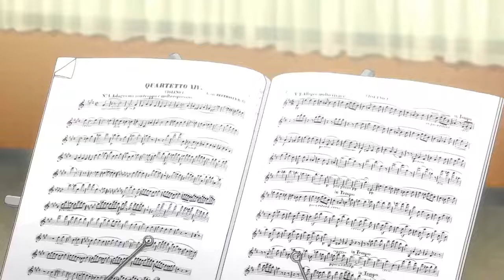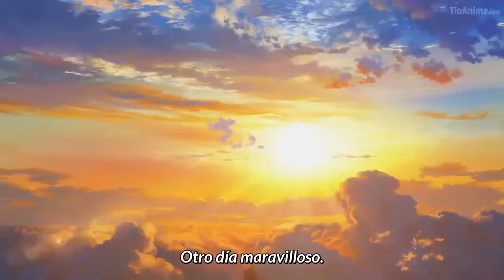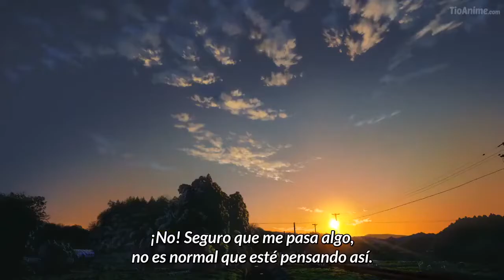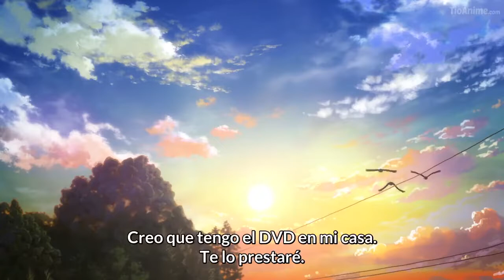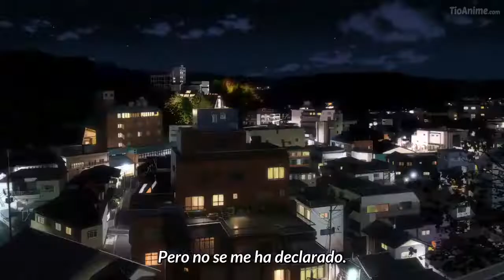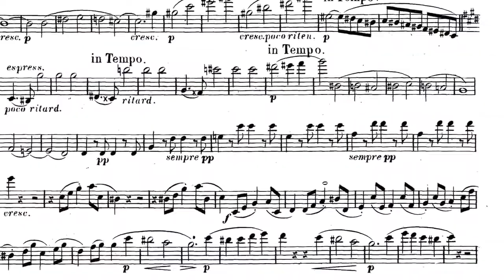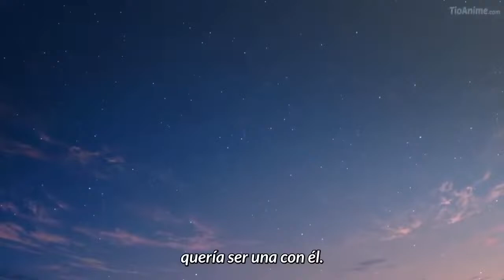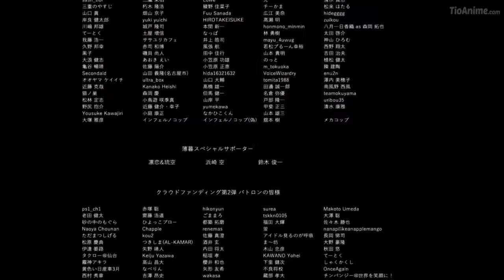Hakuvo Linar, ( LINDO AMANECER ), Pelicula Anime Completa En Sub Español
Hakuvo Linar, ( LINDO AMANECER ), INSTRUMENTOS  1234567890, RITMOS  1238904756.